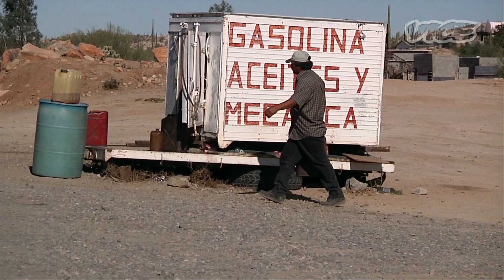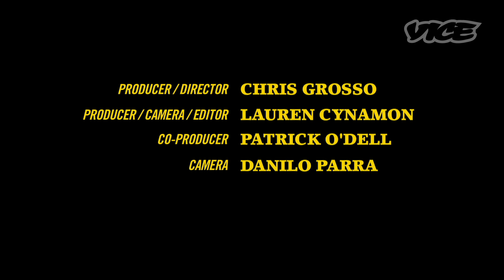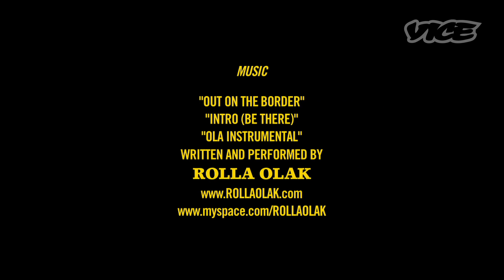Skating and Boxing on Halloween: Doin' it Baja (Part 4/8)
Heath doesn't like to wait for gas but boxing locals on Halloween is perfectly fine. P.S. Arto and Heath skate in this one.
Doin' It Baja chronicles the 2200 mile motorcycle trip taken by Arto Saari, Heath Kirchart, Keegan Sauder, and Patrick O'Dell from San Diego to the tip of Baja California, Mexico. They were joined by friends Harvey Foster, Kynan Tait, and Hime Hu, and lead by the indomitable Bill Bryant.